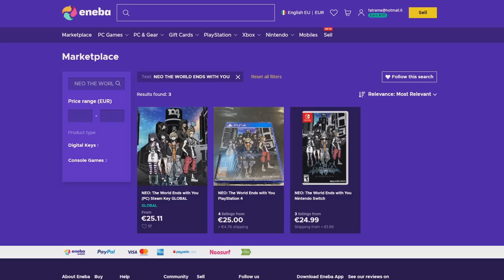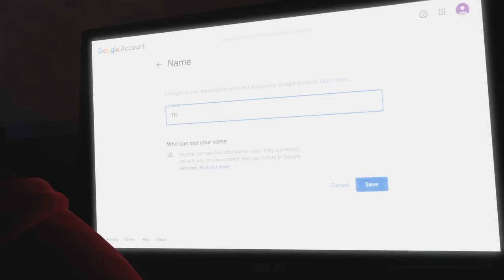The Great Dandelion Show • Gwent Funny Moments Final Episode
1) Here you can check all the sources of this episode.

Clips

Clip sent by avanes2694!
Clip sent by Korney!
Clip sent by Dosen Casual Gamer!

Audio

2) If you want to participate or you know somebody worthy you can send the clips at:

0:00 - Intro
0:05 - ENEBA Sponsorship
1:04 - The Show
5:40 - Outro